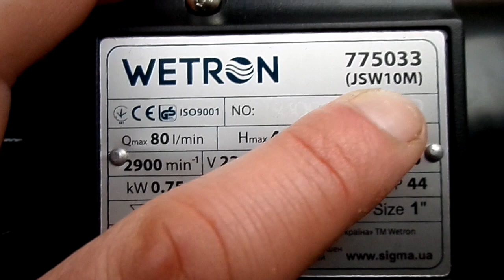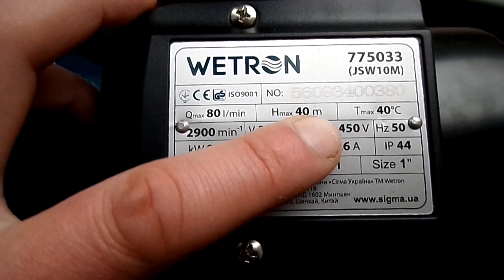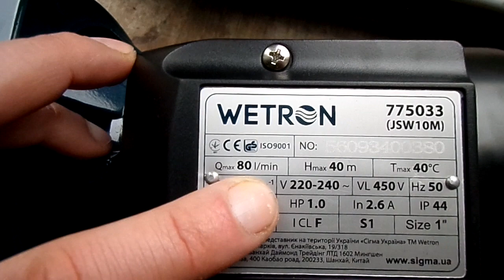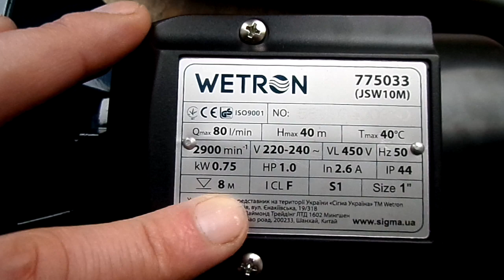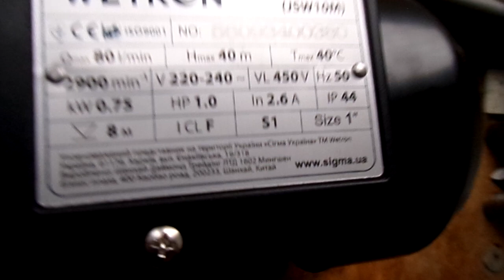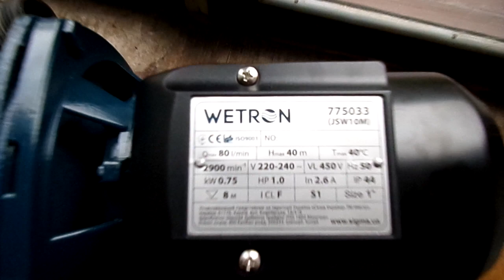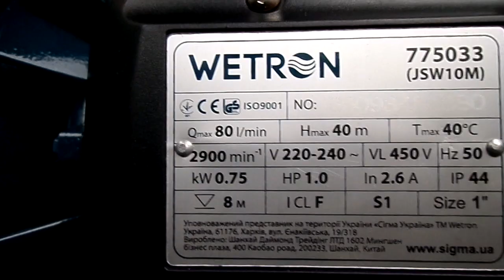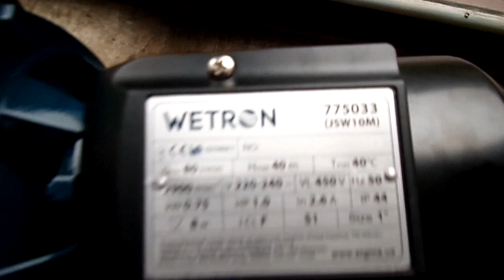Обзор насоса,полив,река и мой опыт